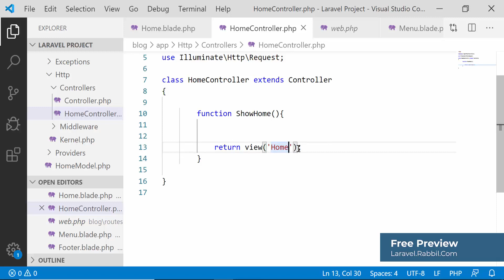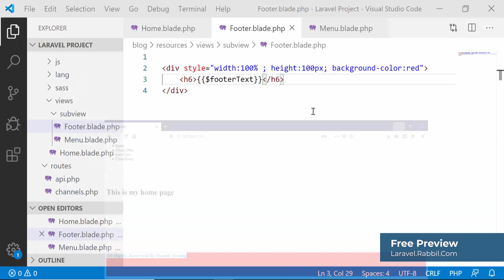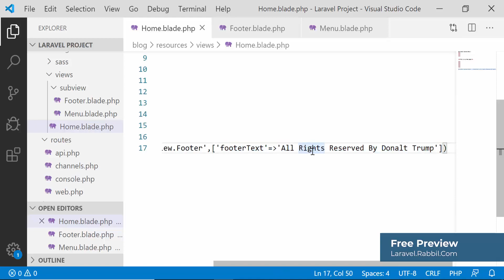Laravel Tutorial Bangla | Data Passing to subview Part 32